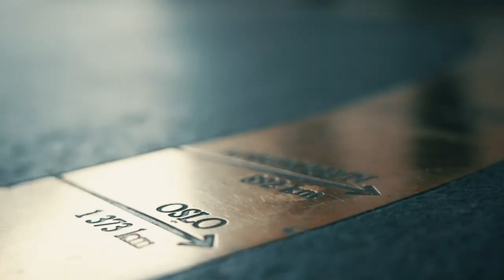PLO Dag #1: Turneringen er i gang!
Pot Limit Omaha, Dag #1:
PLO er manges favorittøvelse under NM. Sverre Krogh Sundbø er ute og kjenner på stemningen på noen av bordene og snakker med flere kjente pokerprofiler.